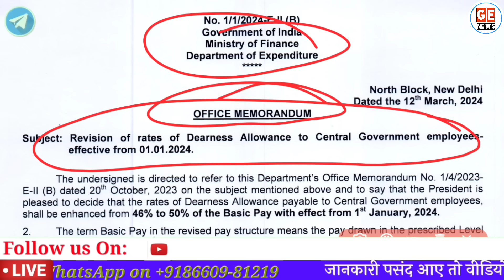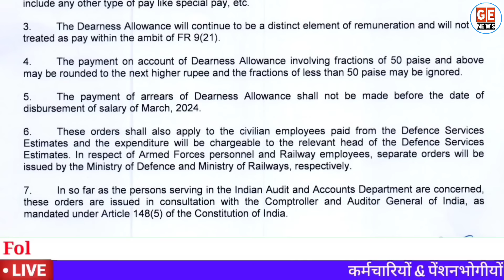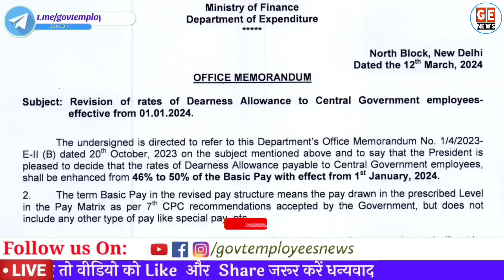Salary & Pension बढ़ोतरी पक्की, वित्त मंत्रालय से आदेश जारी। लाखों Employees की बल्ले बल्ले।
7th Pay Commission: एक करोड़ से ज्यादा कर्मचारियों और पेंशन भोगियों को वित्त मंत्रालय ने दी बड़ी सौगात जनवरी 2024 से महंगाई भत्ते में बढ़ोतरी का आदेश किया जारी। Increase in DA from January 2024 Ministry of Finance Latest Order. DA from January 2024 payment order copy. 7th pay commission da latest order. Govt Employees DA payment order. Employees Latest News. Salary & Pension from January 2024.

1. Swamy’s Handbook 2023
2. DDO & HODs
3. CCS (CCA) Rules
4. Compilation of CCS Revised Pay Rules, 2016
5. Pension Rules made easy

My Laptop and Mobile:

1. HP Gaming Laptop
2. Dell best gaming laptop
3. MSI Best gaming laptop
4. Acer Best Gaming laptop

Govt Employees News, Govt Employees latest News today, Government employees News today, 7th pay commission latest news, seventh pay commission latest news, 7thcpc news, 7thcpc latest news today, 7th pay commission latest news today, pcda pension latest orders, pensioners latest news, defence pension latest news, central government employees latest news, govt employees news hindi, govt pensioners news, family pensioners news, defence pension, 7th pay commission army latest, army pension Rules, pay rules 2017, pay matrix, defence pay matrix, sainik welfare, latest pension plan, cg staff latest news, civilian pensioners latest news, best saving plan, today headlines for government  employees, seventh pay commission allowance, travelling allowance, daily da and ta for govt employees, how to, hindi news today, defence pensioners today news, gramin dak sevak, gds news, gds latest news, gds pay matrix, gds result, gramin dak sevak result, gramin dak sevak new salary, gds revised allowances, gds leave rules, govt employees leave rules, dopt latest order, government latest order, Railway Employees News, railway pensioners latest news, indian railway latest updates, railway employees allowances, railway employees leave rules. CGHS, Central Government Health Scheme, New Pension Scheme, National Pension System, National Pension Scheme, New Pension System. Retirement Age, Indian Railway News, Railway Employees News, Railway Pensioners News. Compassionate Appointment Guidelines and Procedure. House Rent Allowance, HRA, Income Tax Rules, HRA for Central Government Employees. 7th Central Pay Commission, Central Civil Pensioners, MoD Orders, DA latest news today, Dearness Allowance for Central Government Employees latest News, OROP 2 latest news today, one rank one pension latest update, orop supreme court judgement, orop arrears, one rank one pension arrears latest news, orop pension revised tables, CPAO latest order for pensioners, Pensioners Life CertAificate, Digital life certificate, how to submit life certificate online, Expected DA from January 2024 department of expenditure order copy download.